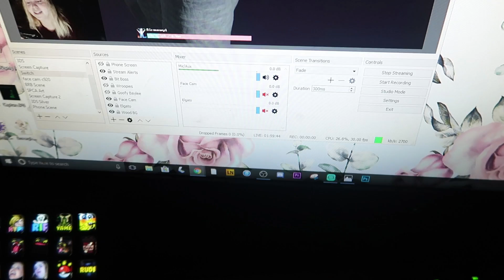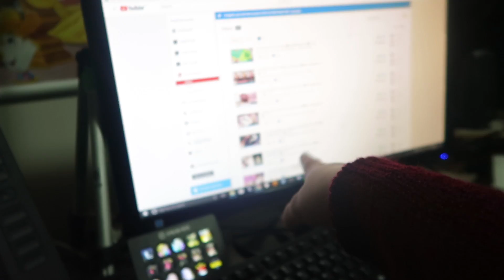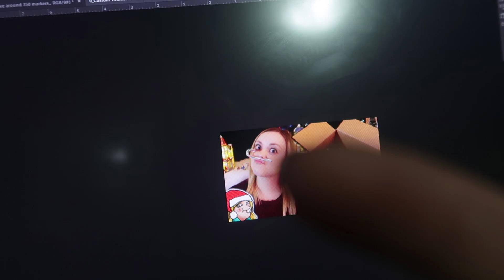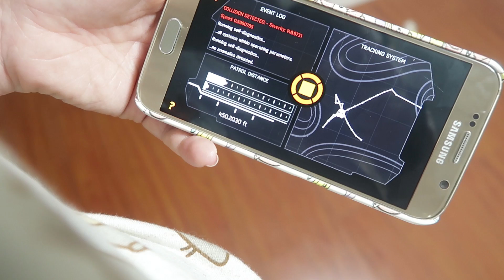Awkward Poses & BB8 RETURNS!